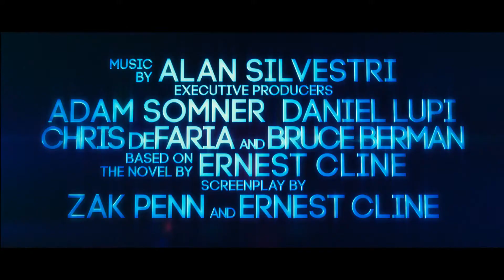Ready Player One - Trailer 2 deutsch/german HD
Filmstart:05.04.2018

Die Handlung spielt 2045 in einer chaotischen Welt am Rande des Zusammenbruchs. Doch die Menschen finden Erlösung in dem gigantischen virtuellen Universum OASIS, das der geniale, exzentrische James Halliday (Mark Rylance) entwickelt hat. Als Halliday stirbt, hinterlässt er sein ungeheures Vermögen der ersten Person, die jenes Easter Egg findet, das er irgendwo in der OASIS versteckt hat. So beginnt ein Wettstreit, der die gesamte Welt in Atem hält. Ein junger Held namens Wade Watts (Tye Sheridan) findet wider Erwarten erste Hinweise, und schon gerät er in eine halsbrecherische, realitätsverändernde Schatzjagd durch ein ebenso fantastisches wie geheimnisvolles Universum voller Entdeckungen und Gefahren.